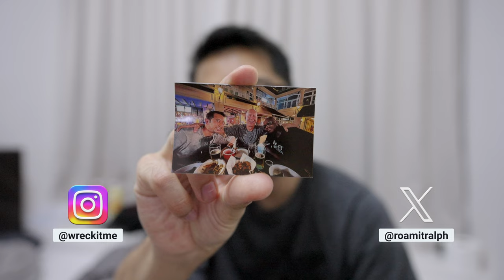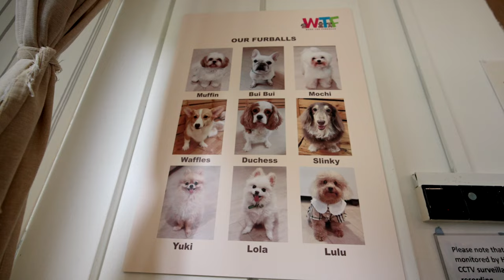I cheated on my dog 🇸🇬 | Singapore Vlog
It's been 7 weeks since I've been home and I was really missing my dog. I was told about this dog cafe in Singapore so I decided to visit to get my fix. I also met Kevin who really wanted to show me his salami 🤷🏻‍♂️🇸🇬

Main Camera
Backup Camera
Vlogging Lens
Filming Lens
POV Camera
FPV Drone

If you want to send something, send it to:
2776 South Arlington Mill Dr.

▼ TIMESTAMPS
0:00 - In This Episode
0:17 - Day Drinking
0:51 - Kevin's Salami
1:34 - Robertson Quay
2:21 - It's 4am
2:45 - Starting My Day 'Early'
3:06 - We're The Furballs
4:30 - Heading Back to Pack
5:04 - That's a Lie